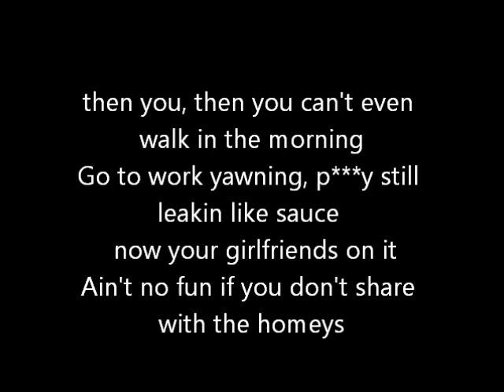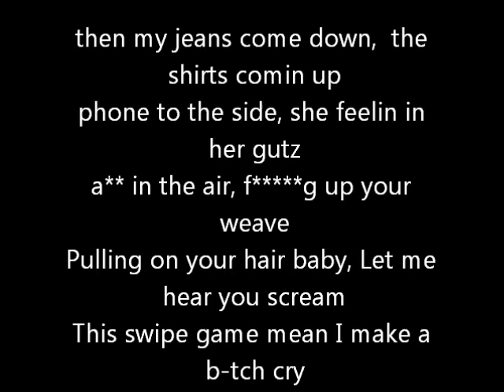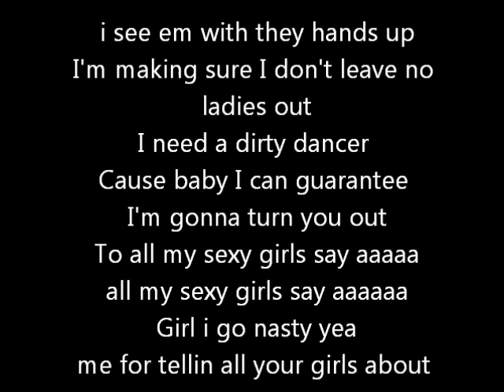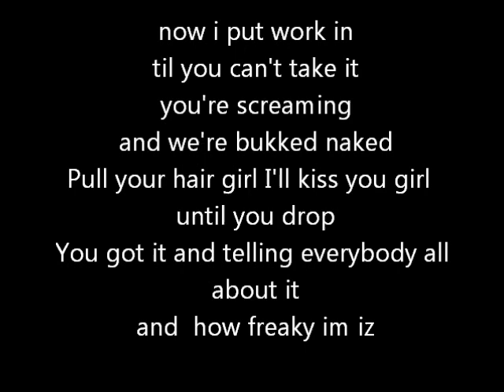Chris Brown FT Kmac & swizz beats - Freaky i'm iz (Lyrics on screen) karaoke Boy in detention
Fans and open minded supporters, we see you!